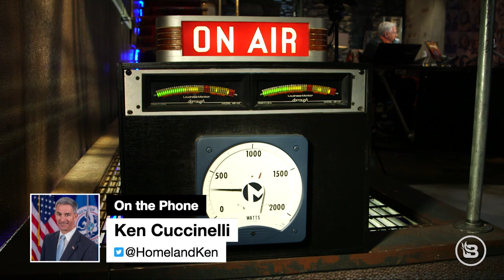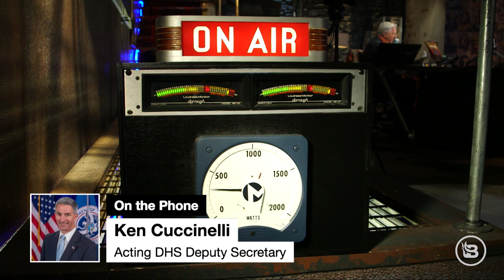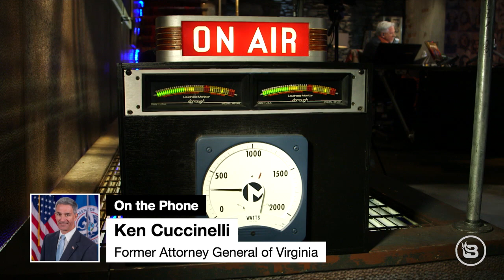Ken Cuccinelli on the Kenosha shooter: 'There's A LOT of evidence...that doesn't seem to fit'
President Trump announced he will be sending the National Guard into Kenosha, Wisconsin, after nights of intense violence. But will the federal government's presence quell the chaos? Acthing DHS Deputy Secretary Ken Cuccinelli speaks to Glenn about what the Department is prepared to do and gives his thoughts on how easily violence can spiral out of control like with the Kenosha Shooter when law enforcement isn't allowed to do its job.